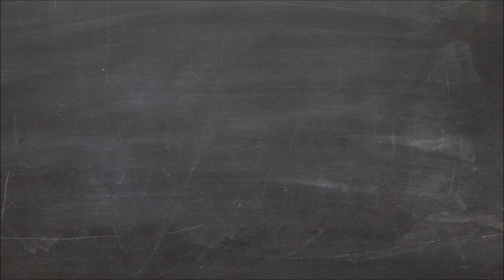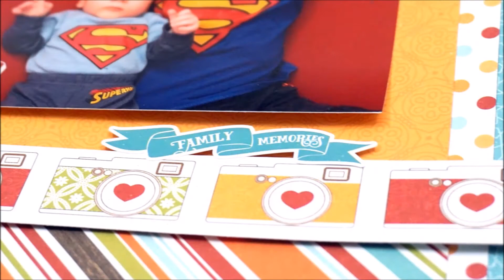Super Little Men Scrapbook layout process